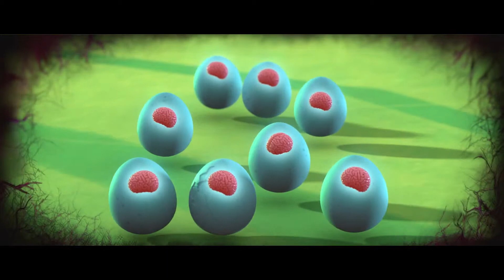ZOMBIE! | Cartoons for kids | CRACKE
Ed sacrifices himself to save his eggs from a zombie.

Meet anxious Ed and his beloved brood. All eight eggs are blessed with incredible luck.

Unfortunately, things are different for dad. Overprotective and perfectionist, Ed causes trouble and threats, never missing an opportunity to make things worse for himself. Happily, the eggs always end up safe.

Parenting is a Full-Time Job!